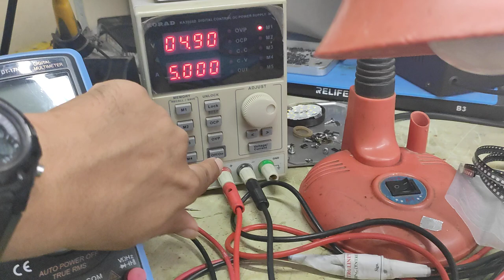Outdoor Led wall Module Repairing || How to Repair Outdoor module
Hi,
I am Wagesh electro lines.
Hello friends, today I am going to show you how to repair a LED wall model which is P10 and is outdoors and has 2727 lamps installed in it and you will get to see in this video how I repair it step by step, so please watch the entire video. Only then will you understand that in the LED wall, the lamps are on which side the positive is and which side the color is, so please stay tuned to the video.

नमस्कार दोस्तों आज मैं एलईडी Wall मॉडल रिपेयर करके दिखाने वाला हूं जो कि पी10 है और आउटडोर है उसमें 2727 लैंप लगा हुआ है और उसको मैं स्टेप बाई स्टेप कैसे रिपेयर करता हूं वाह इस वीडियो में देखने को मिलेगा आप लोगों को तो प्लीज पूरा वीडियो देखना  है.  आप लोगों को तभी समझ में आएगा कि एलईडी वॉल में जो लैंप लगता है पॉजिटिव किस तरफ होते हैं और कलर किस तरफ से होता है तो वीडियो में प्लीज बने रहिए।  धन्यवाद
Outdoor Led wall module repair
 Led wall module fixing tutorial
DIY outdoor module repair
How to fix LED wall module
 Outdoor LED display repair
 LED module troubleshooting
 Outdoor module maintenance guide
 Simple module repair tips
 LED wall screen repair tutorial
Outdoor LED panel fixing techniques